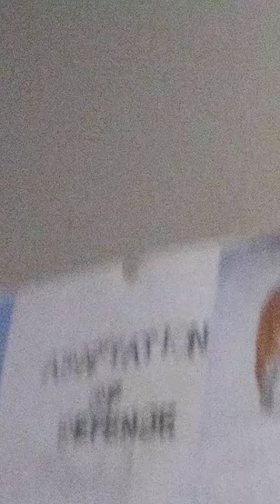CWAM: Insomnia.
Insomnia